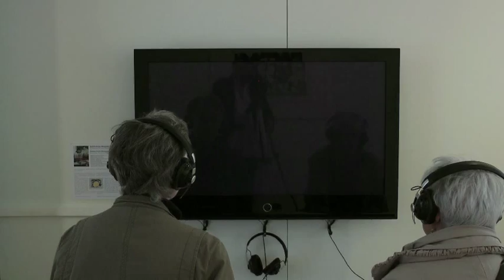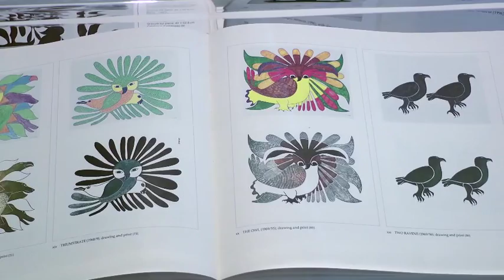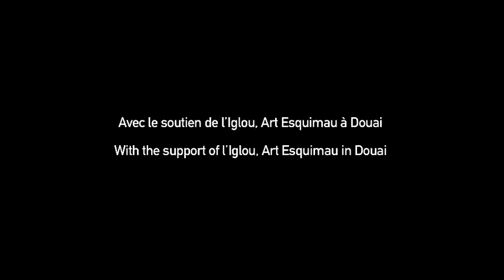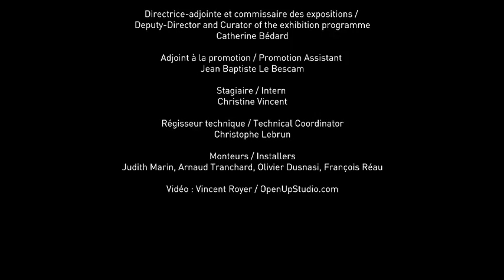Fantastique Kenojuak Ashevak - Centre culturel canadien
Fantastique Kenojuak Ashevak
40 œuvres de la collection Claude Baud
Du 11 avril au 6 septembre 2013 - Centre culturel canadien

Le Centre culturel canadien présente, pour la première fois en France, une exposition personnelle de l'une des plus grandes artistes inuit, Kenojuak Ashevak — figure majeure de la célèbre coopérative artistique inuit de Cape Dorset, située sur la pointe sud-ouest de l'Ile de Baffin, au Nunavut. La renommée de Kenojuak Ashevak est due à la particularité de son art, dont la dimension fantastique n'est pas strictement liée à l'univers chamanique et au bestiaire de la tradition localemais mais s'épanouit selon une esthétique propre, plus personnelle, plus individuelle, admirablement libre.

L'exposition Fantastique Kenojuak Ashevak réunit quarante œuvres empruntées à la collection personnelle de Claude Baud, collectionneur français passionné d'art inuit qui a contribué, notamment avec sa galerie L'Iglou Art Esquimau, à Douai, à promouvoir les sculptures et estampes de nombreux artistes inuit en France et en Europe.

L'exposition est présentée en hommage à l'artiste décédée le 8 janvier 2013 à l'âge de 85 ans.

Fantastic Kenojuak Ashevak
40 works from the Claude Baud collection
From April 11 to September 6, 2013 - Canadian cultural centre

The Canadian Cultural Centre presents, for the first time in France, a solo exhibition by one of the greatest Inuit artists, Kenojuak Ashevak — a key figure in the famous Inuit artists' cooperative in Cape Dorset, located on the southwestern tip of Baffin Island, Nunavut. This fame is due to the distinctiveness of her art, whose fantastic dimension is not strictly linked to the shamanic world and to the bestiary of the local tradition but blossoms according to a more personal, admirably free aesthetic.

The exhibition Fantastic Kenojuak Ashevak brings together forty works from the private collection of Claude Baud, the French collector of Inuit art who contributed, with his gallery L'Iglou, Art Esquimau in Douai, to the promotion of the sculptures and prints of many artists by means of multiple exhibitions in France and Europe.

The exhibition Fantastic Kenojuak Ashevak is a tribute to the artist, who died on January 8, 2013, at the age of 85.

Credits : Vincent Royer - Openupstudio.com